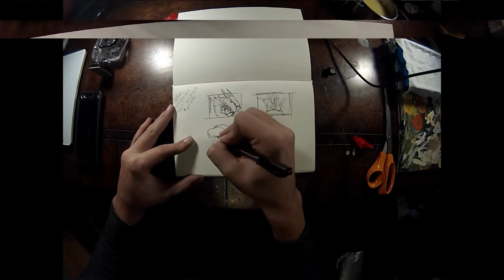Acrylic Painting Part 3, Dragon and Rabbit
In the Chinese Zodiac, I am an earth dragon and my wife is a fire rabbit. This is a series of paintings exploring what kind of friends these two creatures would make.

Tchao For Now!

Paint - Apple Barrel Acrylic

Song - Dwarf Star
YouTube Library